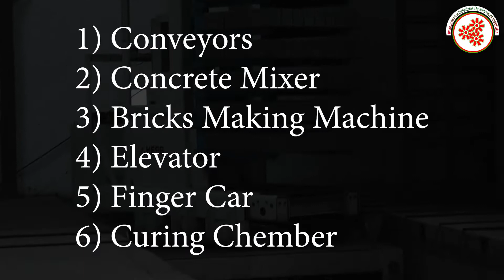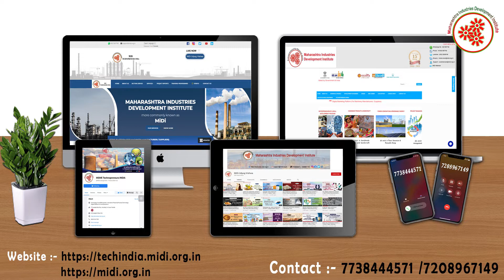Concrete Bricks Manufacturing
Concrete brick is a mixture of cement and aggregate, usually sand, formed in Moulds and cured. Certain mineral colours are added to produce a concrete brick resembling clay. Concrete pipe is made of cement and aggregate and cured as above
In this video, we will share the details about Concrete Bricks Manufacturing  Business

Topics covered in Concrete Bricks Manufacturing  Business :

* Raw Material
* Machineries required in Conveyors ,concrete Mixer,Elevator etc
* Process involved in Concrete Bricks Manufacturing  Business